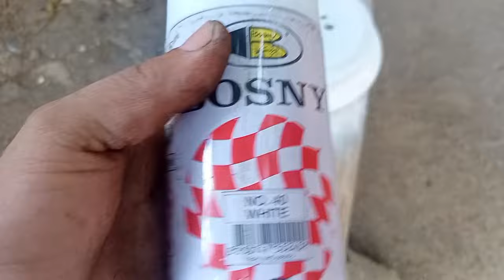Multicab minivan scrum|Brake adjustment lang Sana pero may leak pala